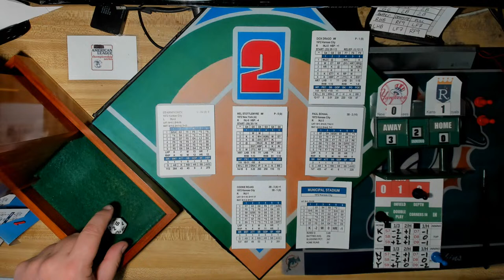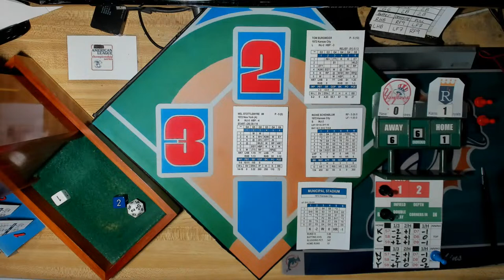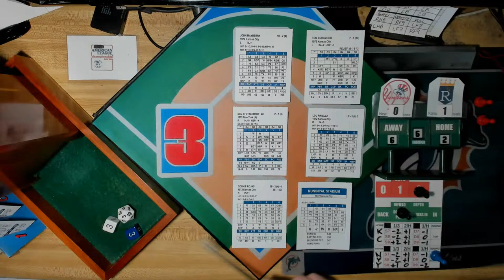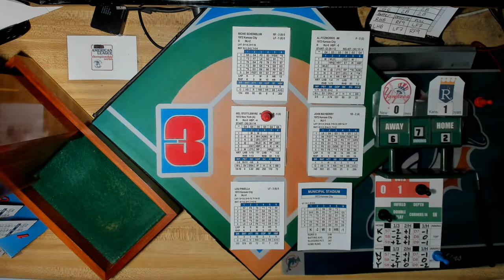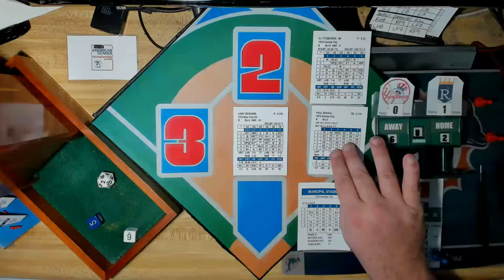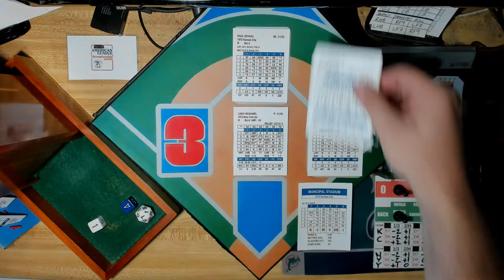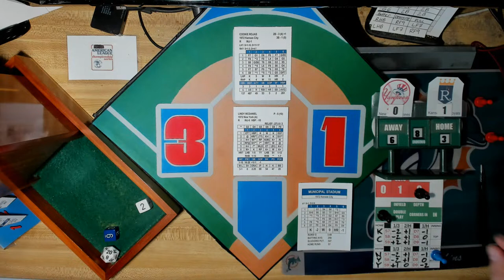IP 1972 PostSeason! AL Championship Series! Game 2: NY Yankees @ KC Royals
[KC Municipal Stadium]  Mel Stottlemyre Vs. Dick Drago.  KC Leads Series 1-0.